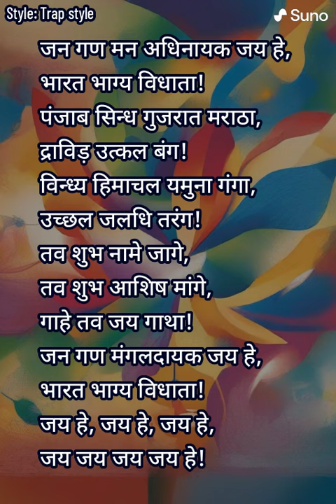Jana Gana Mana AI (Version 28)